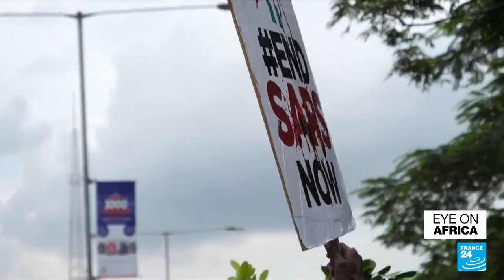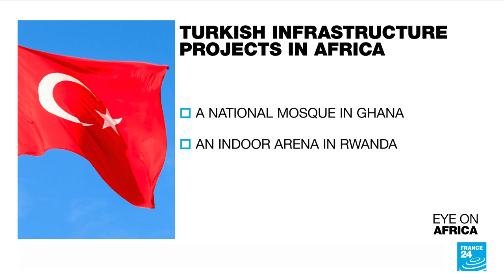Africa needs 50 billion dollars a year for climate change - Eye on Africa • FRANCE 24 English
Africa's glaciers could all be gone by 2040. The UN forecasts a grim toll for Africa from climate change. It has also warned that massive displacement, hunger and extreme heat are in store for over 100 million of the continent's poorest. And October 19 marks Breast Cancer Awareness day, In Tunisia campaigners are ramping up efforts to get more people in for screenings on time.